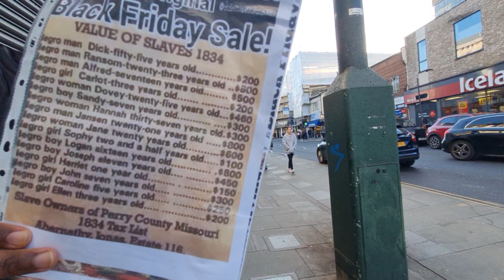ARE PEOPLE NEED TO WAKE UP/EVE NEEDS TO GETOUT❗THE BIBLE IS AGAINST INTERRACIAL MARRIAGES‼️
Tobit 4:12“Beware of all whoredom, my son, and chiefly take a wife of the seed of thy fathers, and take not a strange woman to wife, which is not of thy father's tribe: for we are the children of the prophets, Noe, Abraham, Isaac, and Jacob: remember, my son, that our fathers from the beginning, even that they all married wives of their own kindred, and were blessed in their children, and their seed shall inherit the land.”(KJV)